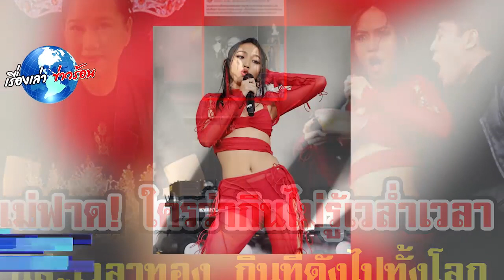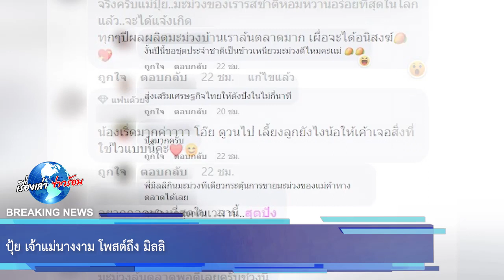ปุ้ย เจ้าแม่นางงาม โพสต์ถึง มิลลิ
โดยทาง ปุ้ย นั้นชื่นชม มิลลิ อย่างมากแถมยังปกป้องให้อีกว่าใครจะว่ากินไม่รู้เวล่ำเวลาก็ช่าง เพราะว่านี่แหละคือเวลาทองที่กินทีก็ทำเอาโด่งดังไปทั่วโลกเลย แถมยังทิ้งท้ายอีกว่าถ้าไม่กินตอนนี้จะให้ไปแอบกินตอนไหน

โดย ปุ้ย ระบุว่า “ขอแสดงความชื่นชมน้องมิลลิ ดนุภา คณาธีรกุล อย่างที่สุด หนูมันเจ๋ง!! เล็กพริกขี้หนู!!! ใครว่าเรากินไม่รู้เวล่ำเวลา…ปั๊ดโธ๋!นี่ล่ะเวลาทอง กินทีดังไปทั้งโลก โปรโมทอาหารไทยได้เปรี้ยงขนาดนี้ จะให้ไปแอบงุบงิบกินเวลาไหน(xะ)!!”

ขอขอบคุณ : PUI Sankosik TPN Global , phuckitol
ขอขอบคุณข้อมูลจาก: